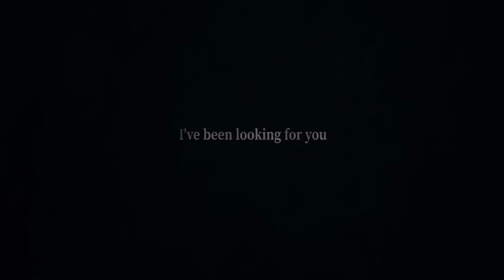V5.2 InFiniTe Future MidNight Apsinthe Baru RiLiis 🔥keren parah nie yuk segera Lok in buruan, ,"//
Honkai impact